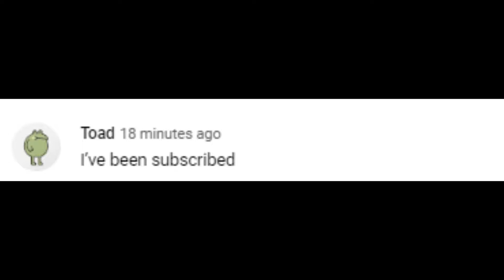Subscribe and Earn A Shoutout